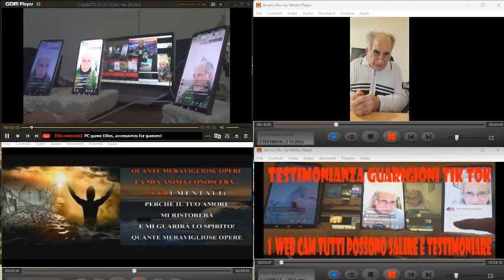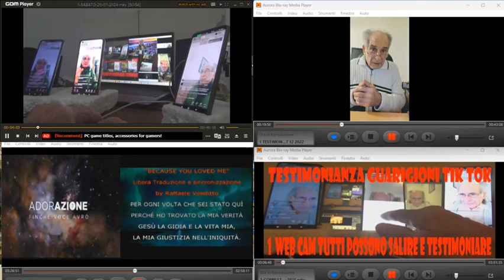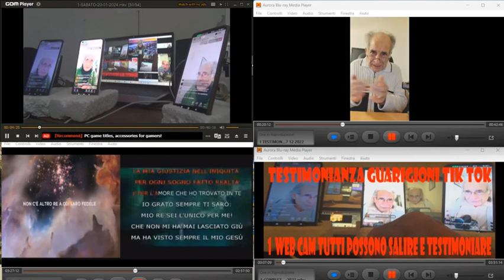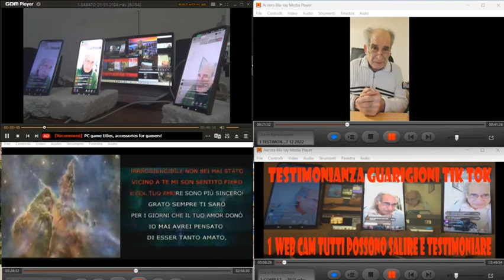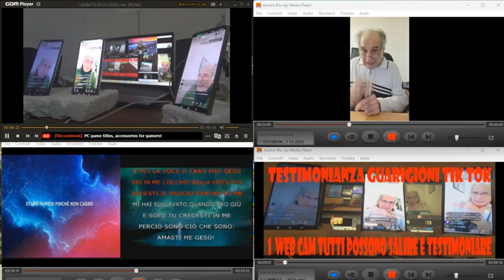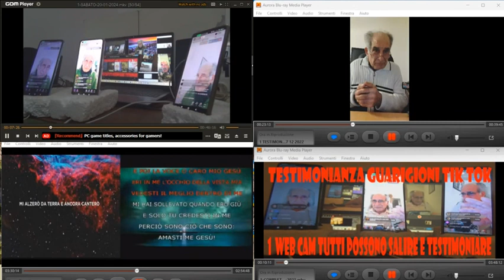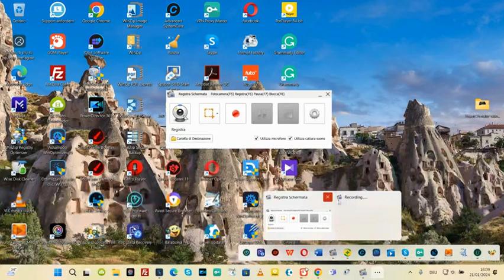1 live domenica POMERIGGIO 21 01 2024 Format Factory Registra Schermata